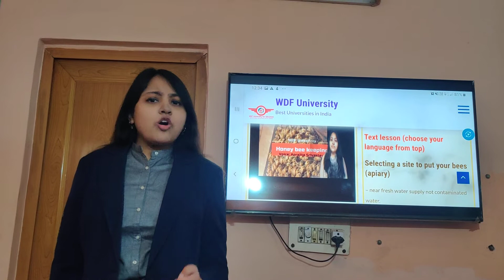Aprajita Srivastava short biographic video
This is a short biographic video of Aprajita Srivastava prepared for introducing her to MIT.